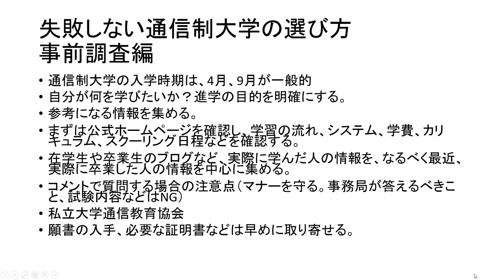失敗しない通信制大学の選び方 事前調査編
通信制大学をどう選ぶか、その事前調査に役立つ情報についてお話しています。

この動画の内容：
通信制大学の入学時期は、4月、9月が一般的
自分が何を学びたいか？進学の目的を明確にする。
参考になる情報を集める。
在学生や卒業生のブログなど、実際に学んだ人の情報を、なるべく最近、実際に卒業した人の情報を中心に集める。
コメントで質問する場合の注意点（マナーを守る。事務局が答えるべきこと、試験内容などはNG）
私立大学通信教育協会
願書の入手、必要な証明書などは早めに取り寄せる。